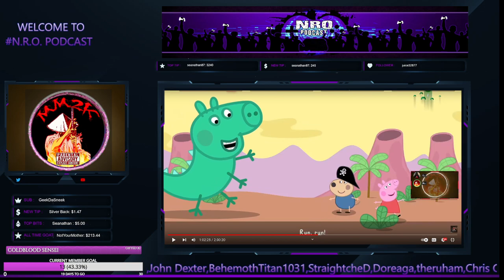WATCH MM2K SUFFER FOR HIS ANTICS!!!